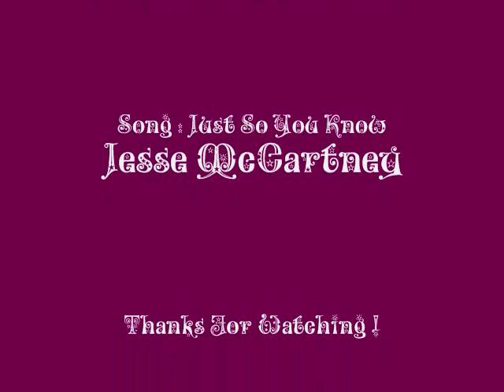Heartbreak High - Nick & Danielle - Just So You Know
A music video about Nick and Danielle of the show Heartbreak High.